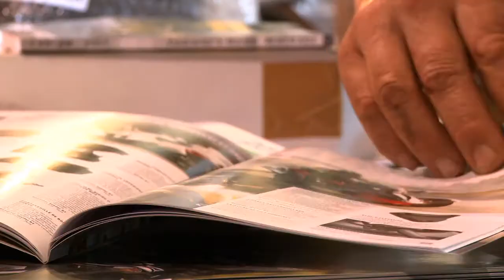Quad Agri - Spyder, Quad & SSV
Découvrez le magasin Quad Agri, spécialisé dans les Quads, les Spyders et les SSV!